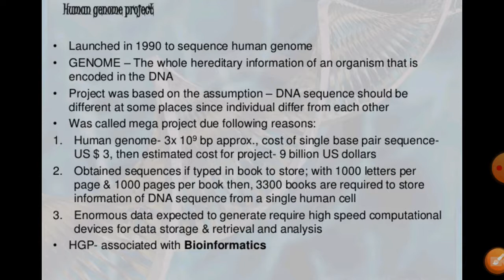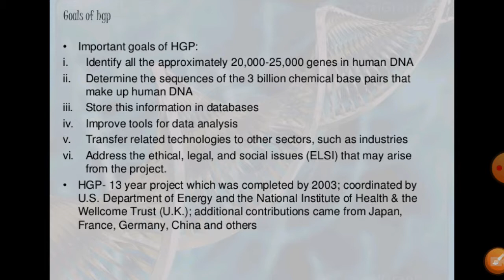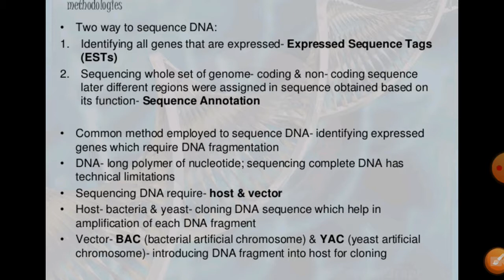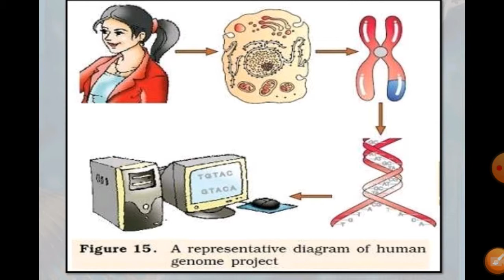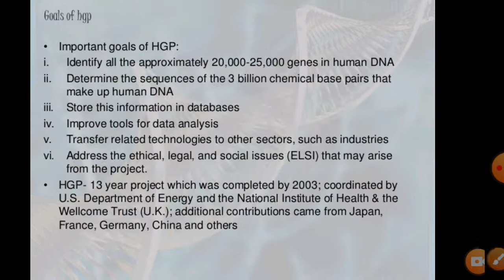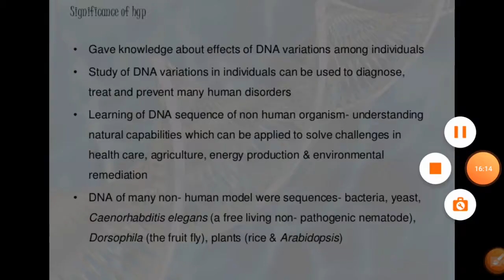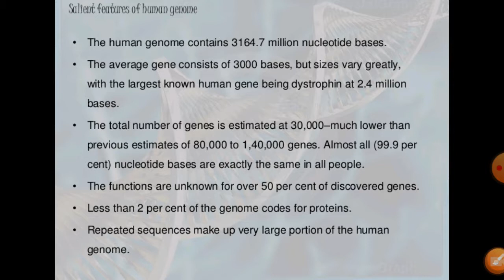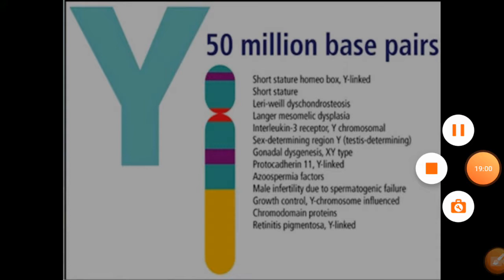Class 12 Bio Human Genome Project